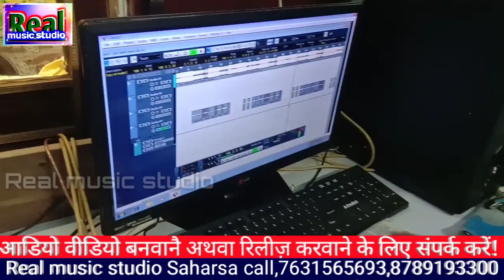पाँच_साल_का_Arnav_Rana गीत_गाया//देखु भौजी छय घर कय फोरय मे कहे आब नय रहबे केकरो जोरे में!.....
गीत :-Ravindra rana
सिंगर :- Arnav Rana
गीतकार :-Ravindra rana
संगीतकार :- रविंद्र राणा

वीडियो अपलोड यूट्यूब :- Azee Entertainment
वीडियो एडिट बाय :- Robin Kumar Yadav

हेलो माय आल इंडिया फ्रेंड्स
रियल म्यूजिक स्टूडियो ए यूनिट ऑफ रियल म्यूजिक कंपनी है, रियल म्यूजिक स्टूडियो मधेपुरा मूल रूप से ए म्यूजिक रिलीजिंग कंपनी है
जैसे एल्बम, फ़िल्में, विज्ञापन, लघु फ़िल्में वृत्तचित्र,
और मेकिंग, संपादन: -रोबिन कुमार यादव
साउंड एडिटिंग, रिकॉर्डिंग, डबिंग, शूटिंग और बुकिंग
$ लाइक, कमेंट और आनंद लें

डिजिटल मैनेजर: -रवींद्र राणा
डिजिटल पार्टनर: -रुबी राणा
अंतर्राष्ट्रीय -PV टी, लि
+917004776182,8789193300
श्रेणी: - संगीत / वीडियो
कंपनी / लेबल: - असली संगीत मधेपुरा
वास्तविक समाज

निर्माता और निर्देशक: - रविंद्र राणा
ट्रेड फॉर इंक्वायरी 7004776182 पर कॉल करें

विवरण [?]
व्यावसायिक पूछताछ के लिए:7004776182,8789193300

रियल म्यूजिक स्टूडियो मधेपुरा :-
 नियर कॉमर्स कॉलेज पेट्रोल पंप से 10 कदम पूरब दिशा
मधेपुरा बायपास से पश्चिम की ओर  इंडियन पेट्रोल पंप से आगे

नोट :- हमारे यहां फीमेल सिंगर :- उजाला श्री & शोभा भारती
अपना यूट्यूब चैनल रियल म्यूजिक स्टूडियो

Subscaribe channel..!

Fallow real Music Studio Madhepura instagram !

My fallow pin.it..!

My google fallow..me.!

My fallow us twttir ...!
My fallow Facebook. !